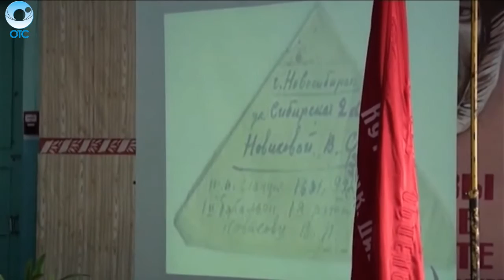Рубрика "Область в лицах": Александр Галкин